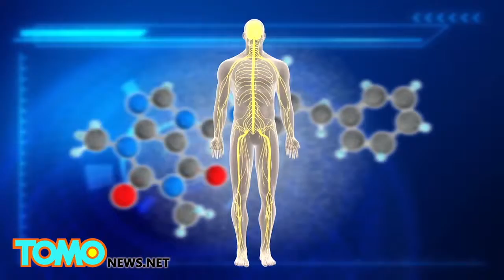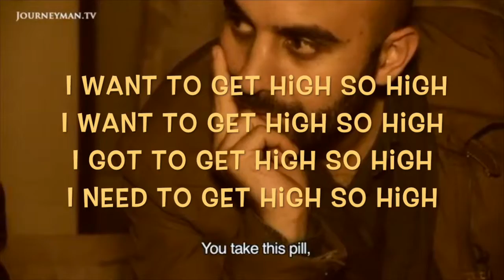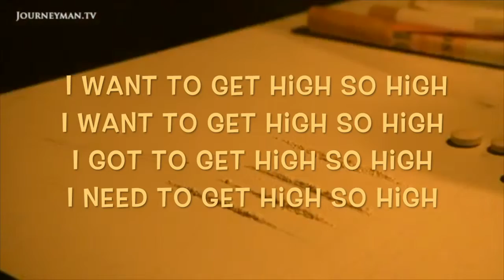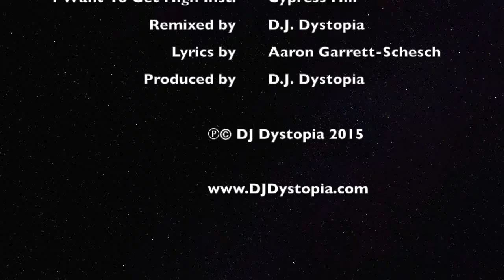I Want to Get High (D.J. Dystopia ISIS Remix) Karaoke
This is the karaoke video.